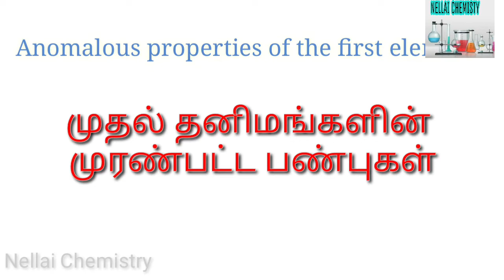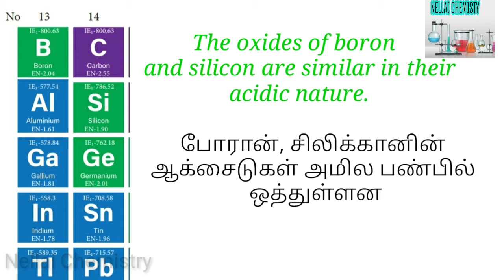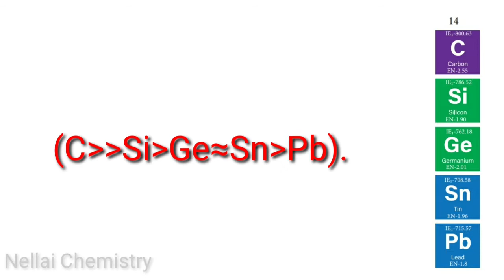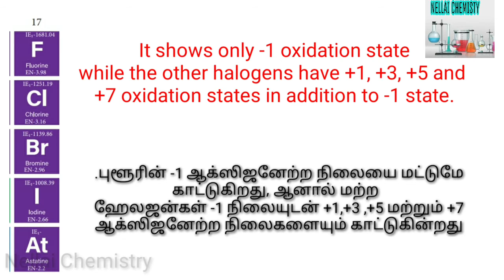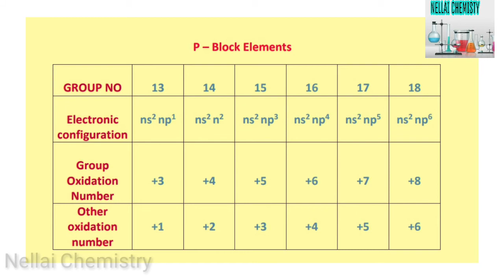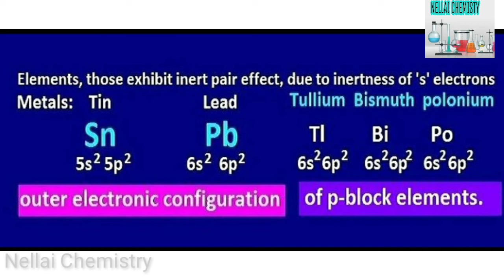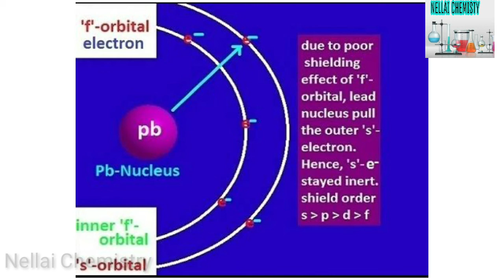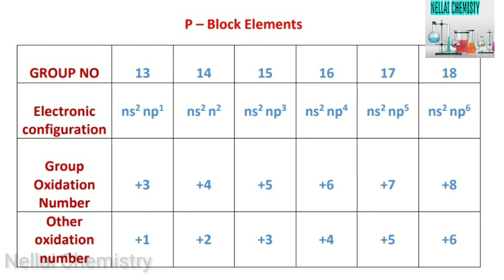TN+2 CHEMISTRY|CHAPTER2|PART3|Nellai chemitry